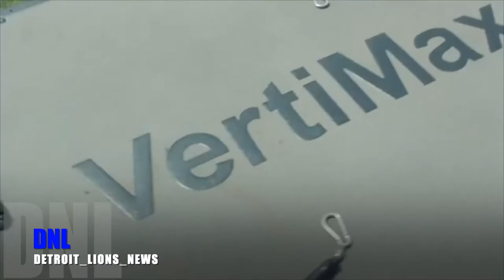TRACY WALKER 2020 hype video